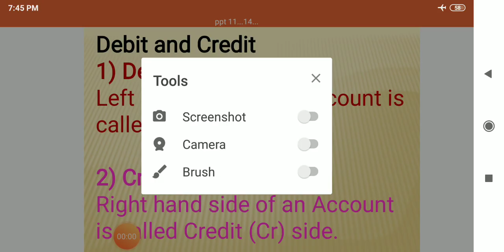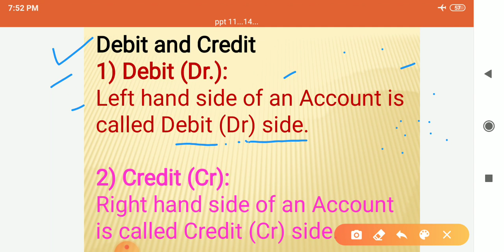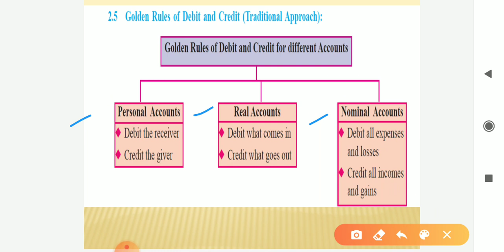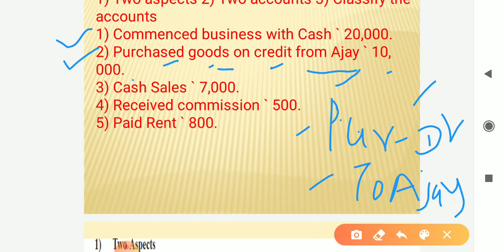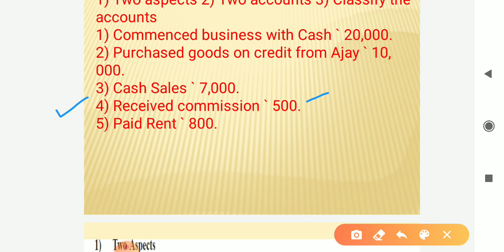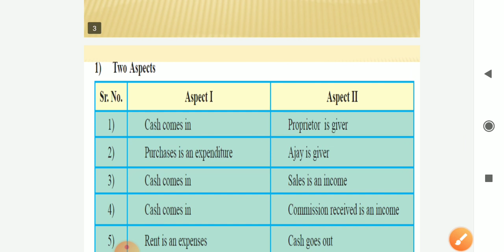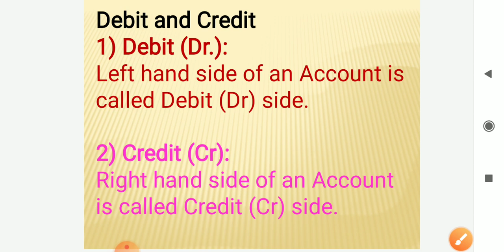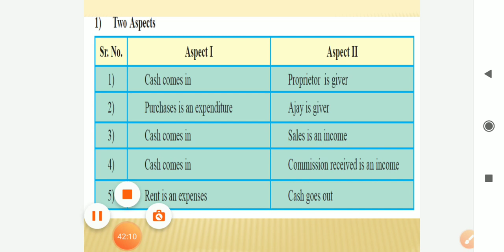B. K. Account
2 Meaning and fundamental of double entry system